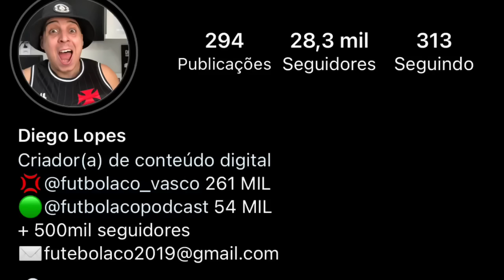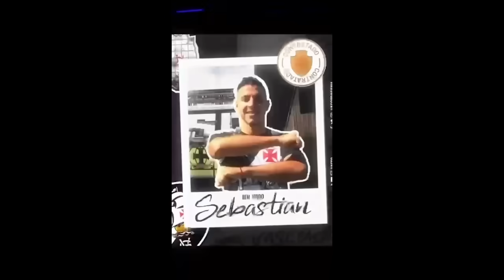PAULINHO, PRAXEDES E SEBASTIAN FERREIRA REGULARIZADOS | MEDEL SOLTA O VERBO | RAMON DIAZ | VEGETTI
☝️ Clique no Link para Pedir sua Amostra Grátis do Honey Caps e Faça bonito com a parceira! Corre, pois são poucas amostras disponíveis!